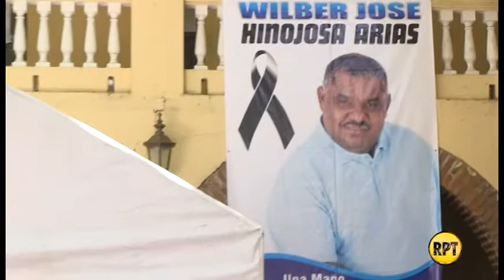Los honores a Wilber Hinojosa